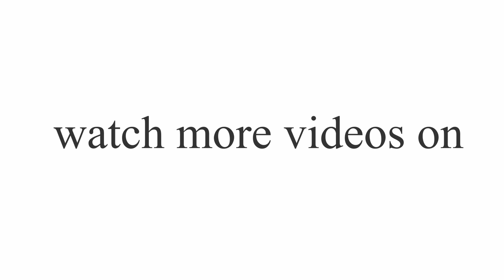How to make technology an integral part of your business | By MG